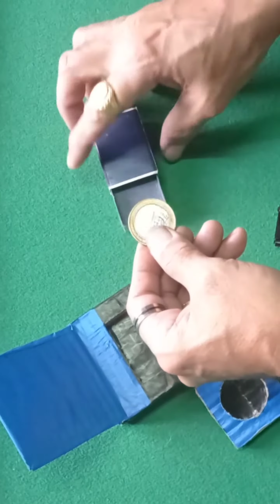Combo mixed tricks 👍👍👍👍👍😎😎😎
Hi friends and lovers of magic, these are combo tricks you may use in parties.